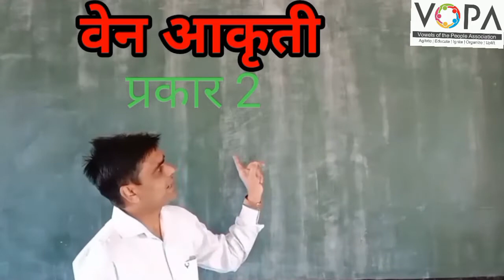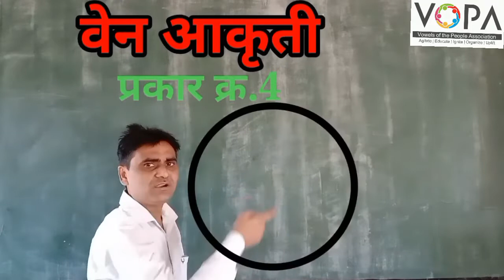8th। एन.एम.एम.एस.। बुद्धिमत्ता । वेन आकृती । V1 । V-School